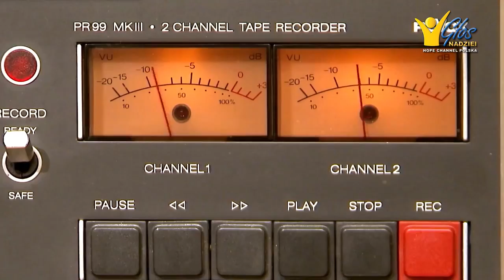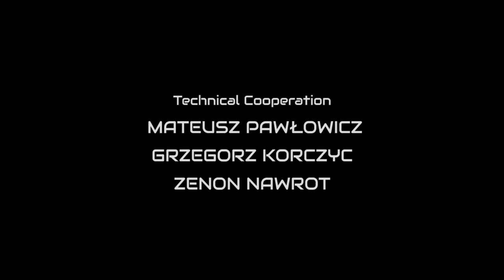Polish Union Report 2015